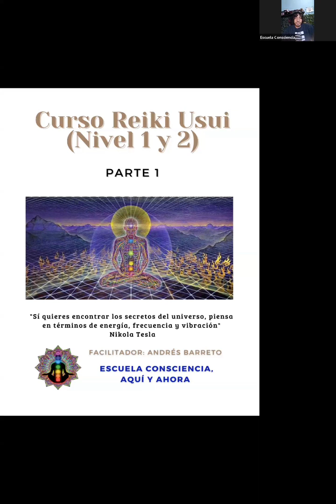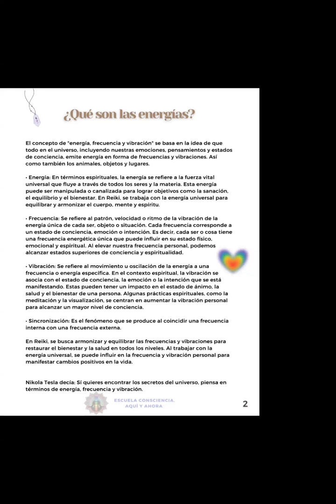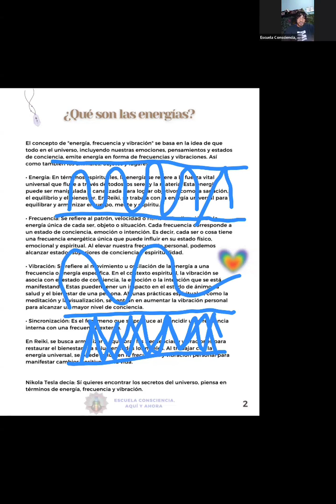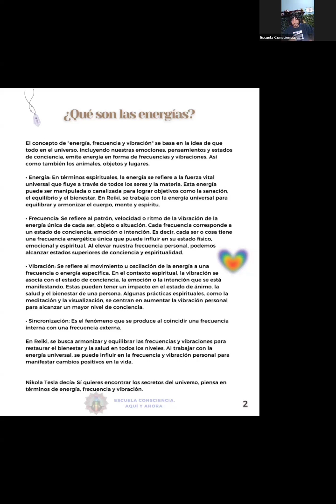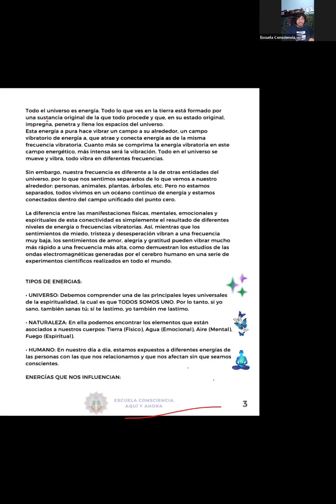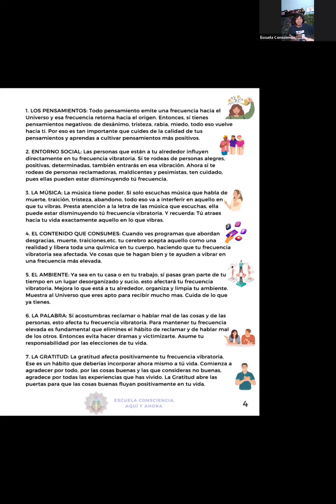Clase 1 (Parte 1): Reiki Usui (Nivel 1 y 2) - Escuela Consciencia, Aquí y Ahora